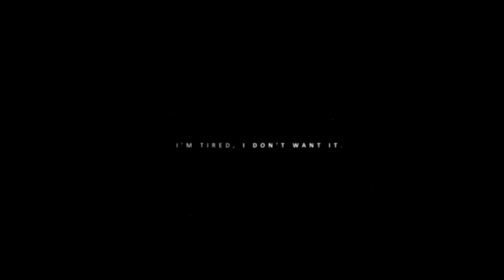Quiet and alone.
best quality= 1080p + small screen

I really don't know what this is, haven't even figured out the storyline yet but I find the two of them together very aesthetically pleasing so I think I'll do more videos of them :)

● Fandoms: Birds of Paradise, Hemlock Grove
● Characters: Marine Elise Durand, Roman Godfrey
● Coloring: cerberus (edited)
● Program: Sony Vegas Pro 17